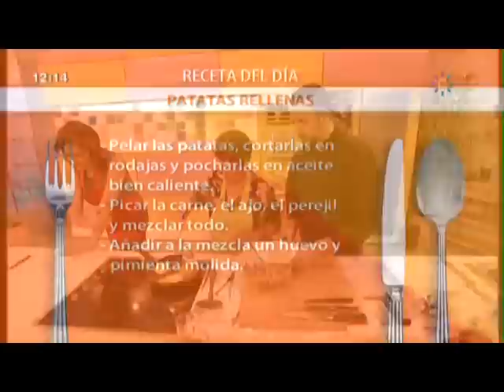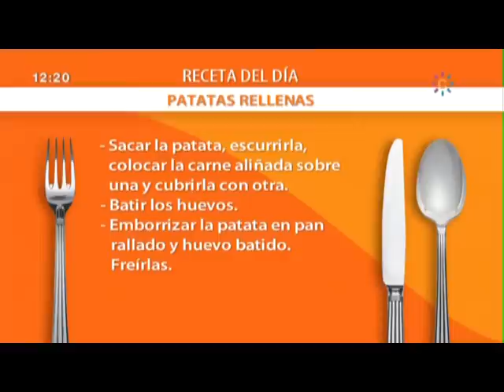Patatas rellenas Cocina Mira la vida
Ingredientes:

5 patatas de gran tamaño
¼ de carne de cerdo
3 huevos
4 ajos
Pan rallado
Lechuga
Perejil
Aceite de oliva
Pimienta molida
Sal

Elaboración:
Pelar las patatas, cortarlas en rodajas y pocharlas en aceite bien caliente
Picar la carne, el ajo, el perejil y mezclarlo todo
Añadir a la mezcla un huevo y la pimienta molida.

Sacar la patata, escurrirla, colocar la carne aliñada sobre una y cubrirla con otra
Batir dos huevos
Emborrizar la patata en pan rallado, el huevo batido y freírlas

FREÍR 3 MINUTOS

Servir